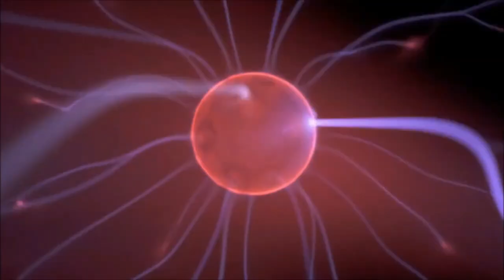EL CASTILLO DE LOVELAND